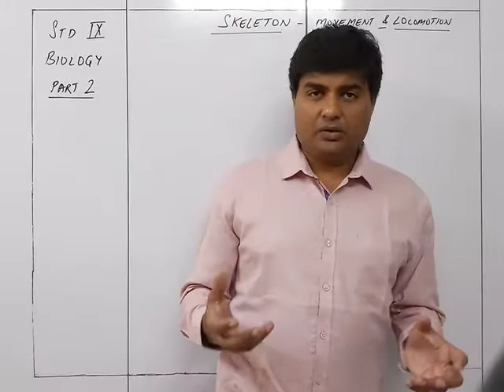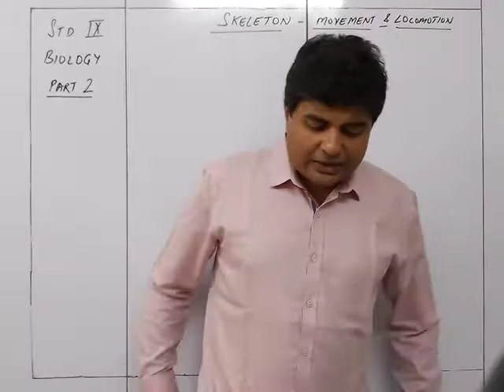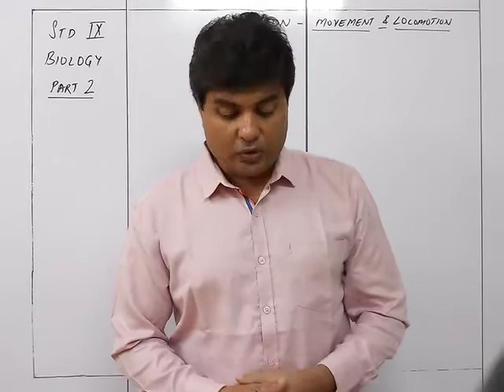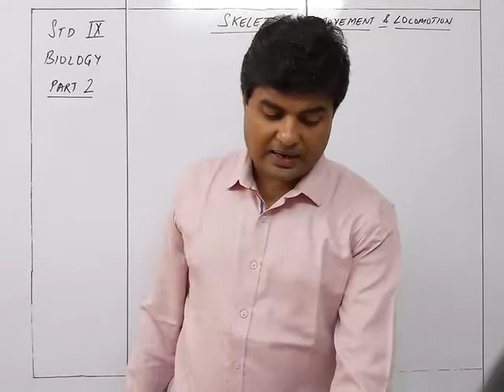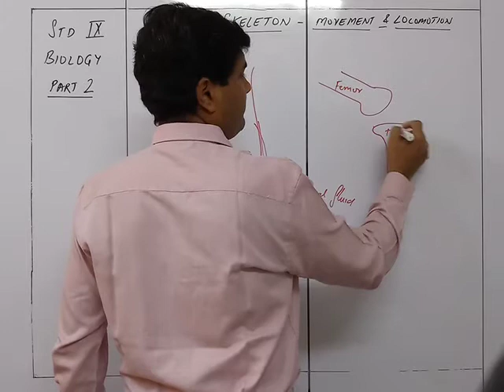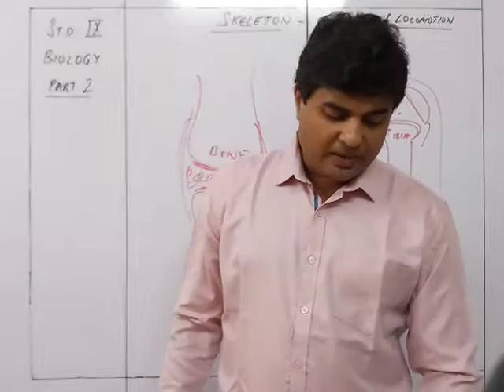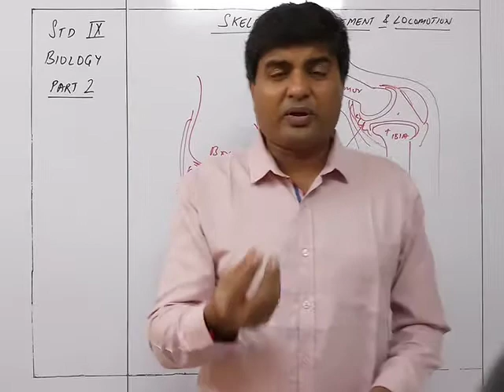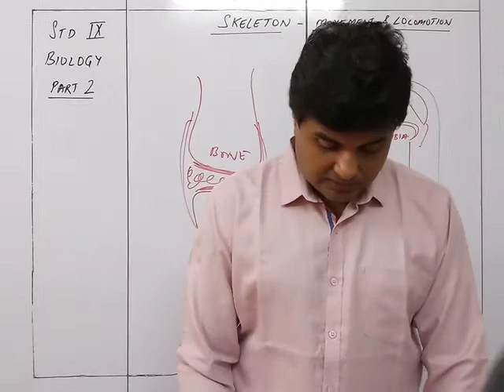Biology IX Skeleton Part 2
Biology IX  Skeleton Movement and Locomotion Part 2 Bhavin Sir's Tutorials Source Concise Biology text book